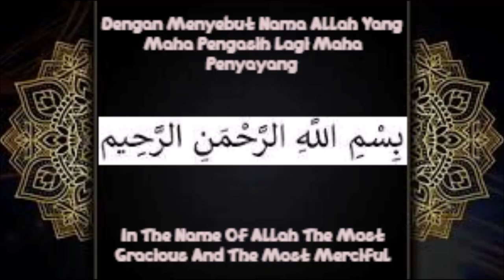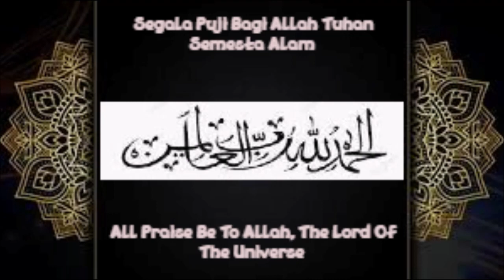Tutorial & Tips 3 Episode 55 - Cara Memilih PC/Laptop Yang Khusus Untuk Game Konsol Emulator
Video ini saya akan menunjukkan bagaimana cara untuk memilih PC/laptop yang khusus untuk mendownload aplikasi emulator game konsol dengan fitur yang berkualitas dan tidak menimbulkan kerusakan pada komponennya karena bermain game yang terlalu lama untuk hiburan waktu senggang dan kerja membuat vlog game dari YouTube.

Follow sosial mediaku:
Facebook : Saskia Rafifatunnisa (Saskia) (Follow)
Instagram : Saskia Rafifatunnisa (@rafifasaskia) (Follow)